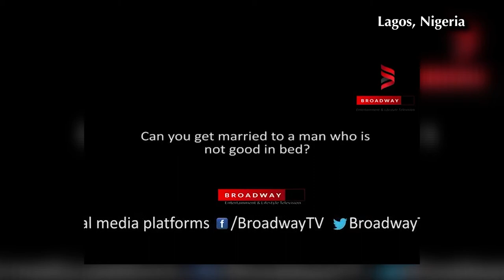THE FREE UP | LAGOS | TO DATE A NOLLYWOOD ACTRESS PART 2